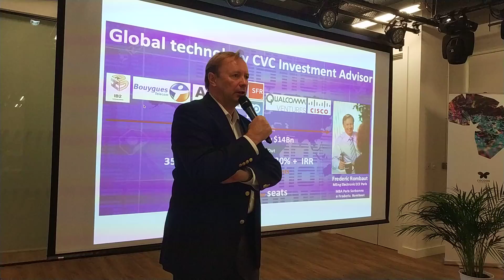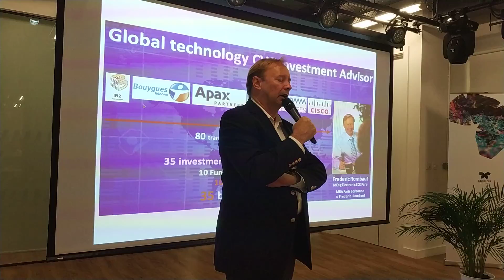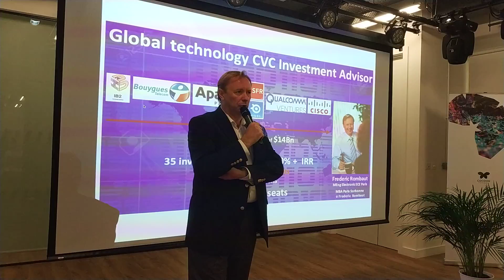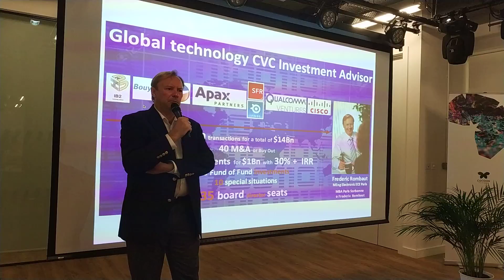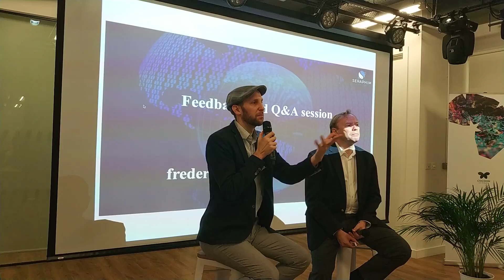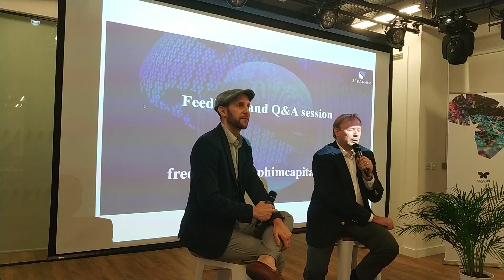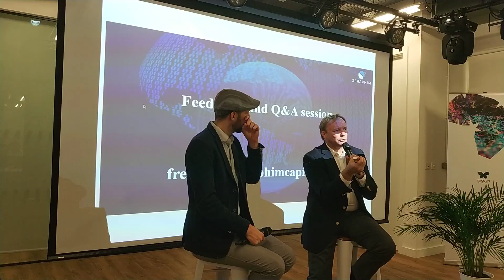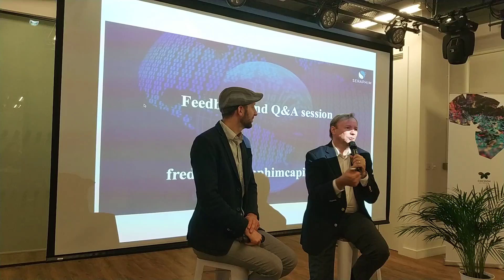The Buyer View Frédéric Rombaut Seraphim Capital, Ex-Cisco (2/3)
London Startup Exit Masterclass 2018